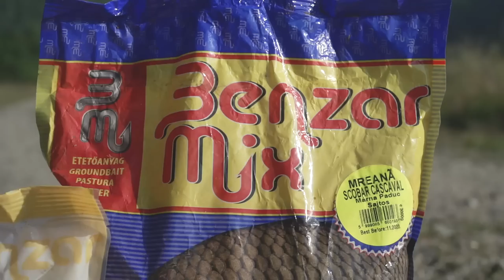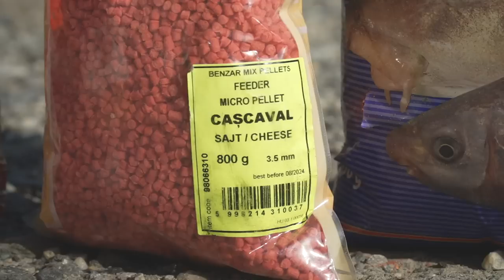Pescuit Fără Frontiere - La bologneză pe râul Olt cu Benzár Zsolt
Suntem pe valea Oltului la îmceputul toamnei, peștii au început să migreze, vom încerca să căutăm pe unde se cantonează.

Momeala folosită:
- Benzar Mix Mreană Scobar Cașcaval
- Benzar Mix parmezan natur
- Benzar Mix Micropelete Cașcaval 3.5mm
- Benzar Mix pietriș
- Benzar Mix lipici
- vierme colat

Echipament:
- lansetă Benzar Mix River Bolo de 7m
- mulinetă Benzar Mix River Bolo 1000
- cârlig Benzar Mix Competition de 8